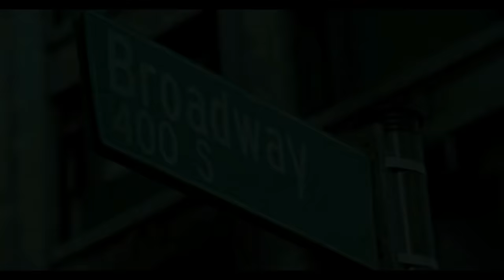Baby Bash ft. Frankie J - Suga Suga 4K HD HQ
Artista: Baby Bash
Artista invitado: Frankie J
Álbum: Tha Smokin' Nephew
Fecha de lanzamiento: 2003
Productor: Happy Perez
Género: Hip-hop/rap

Music video by Baby Bash performing Suga Suga. (C) 2003 Universal Records, a Division of UMG Recordings, Inc.

Recorded 2003
Genre Hip hopR&B
Label Universal Music Group
Songwriter(s) Ronald BryantFrancisco BautistaNathan PerezRogelio Zavala Jr
Producer(s) Happy Perez

Suga Suga" is a song recorded by American rapper Baby Bash, featuring Frankie J. It was released on July 21, 2003, as the second and final single from his 2003 album, Tha Smokin' Nephew. It is Baby Bash's highest-charting song on the US Billboard Hot 100, reaching number seven, and it appeared on many international rankings, including the New Zealand Singles Chart, where it peaked at number one. It has received sales certifications in Australia, Germany, New Zealand, and the United States.

Suga Suga · Baby Bash · Frankie J

Tha Smokin' Nephew

Producer, Studio  Personnel, Recording  Engineer: Happy Perez
Studio  Personnel, Mastering  Engineer: Gary Moon
Composer  Lyricist: Ronald Bryant
Composer  Lyricist: Francisco Bautista
Composer  Lyricist: Nathan Perez

Artista: Baby Bash
Productor: Happy Perez
Género: Hip-hop/rap

Compositores: Ronald Ray Bryant / Nathan Perez / Francisco J. Bautista Jr.

Canción
SUGA SUGA
LatinAutor - SonyATV, CMRRA, BMI - Broadcast Music Inc., UMPI, SOLAR Music Rights Management, Sony ATV Publishing, UMPG Publishing, LatinAutor, LatinAutor - UMPG, UNIAO BRASILEIRA DE EDITORAS DE MUSICA - UBEM, ASCAP y 11 sociedades de derechos musicales